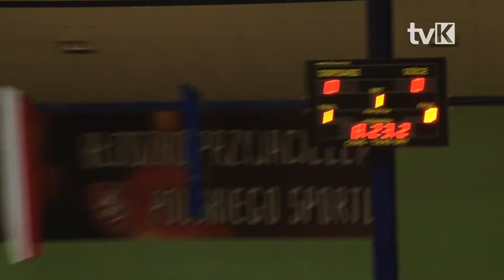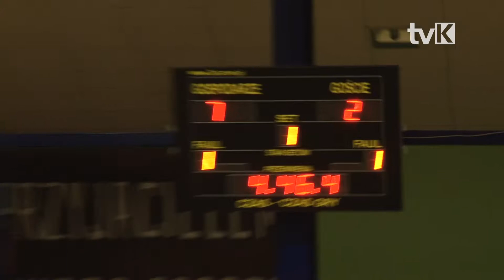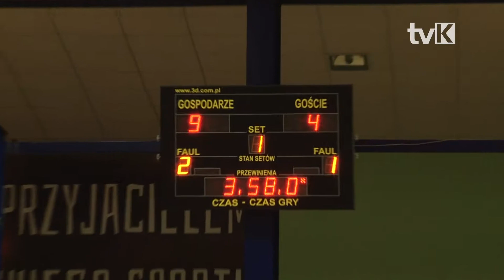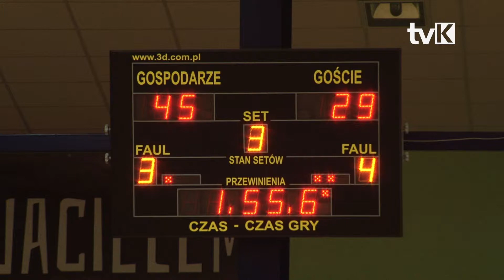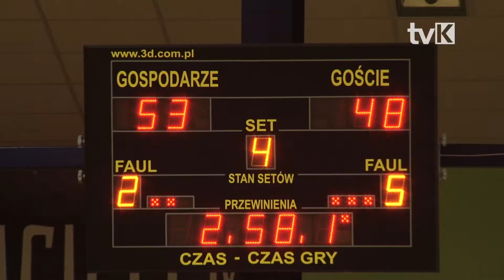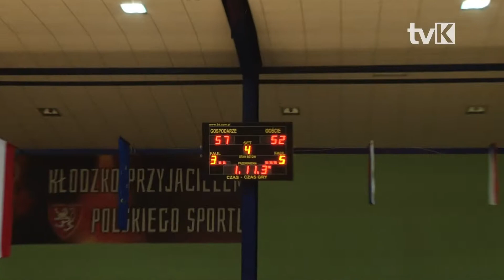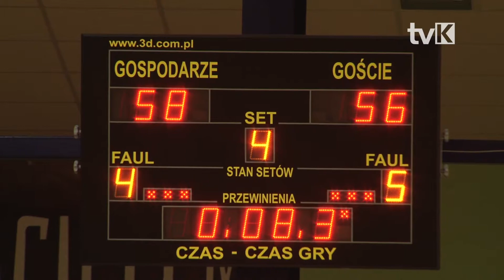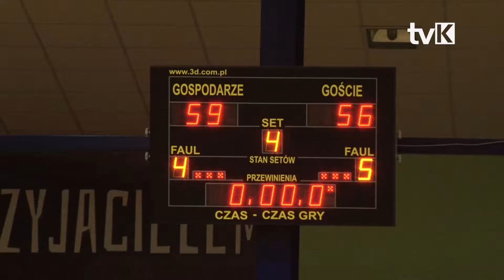Na żywo! Zetkama Doral Nysa Kłodzko & GKS Tychy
Retransmisja spotkania 13 kolejki 1 ligi koszykówki mężczyzn Zetkama Doral Nysa Kłodzko podejmował w hali sportowej KCKSiR zespół GKS Tychy.